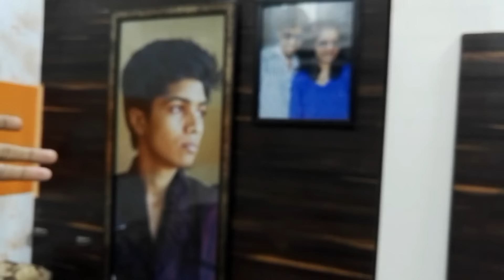House / Setup Tour | New Content Discussion | VOTE for your favorite name!!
haaayyyyy!! We're back with another discussion video along with a house tour ofcourse!!
So I asked you guys to suggest me names for our show ..in QnA part 1 ) and thank you so much guys!!

I have tweeted a poll and all you guys have to do now is to vote!!!

➢Skype : akashmane15